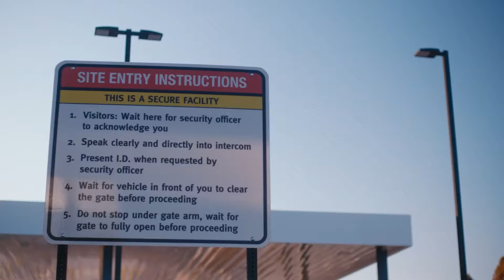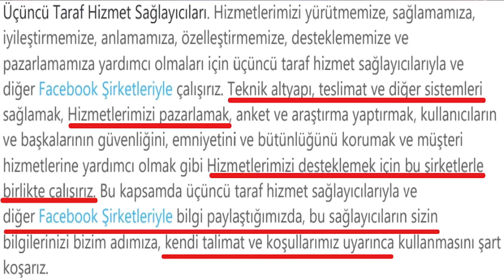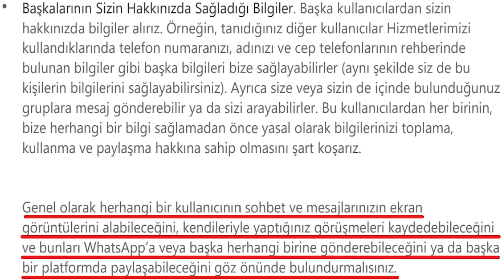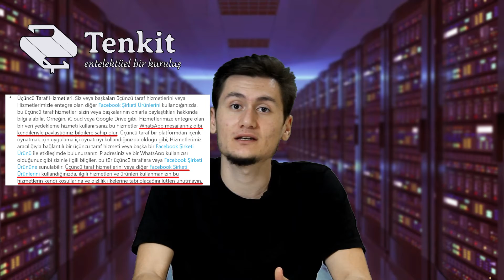WhatsApp'ı Siliyor Muyuz? | Whatsapp Sözleşmesi | Gizlilik Politikaları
Merhabalar ben Himmet Emre Çimen. İstanbul Teknik Üniversitesi Makina Mühendisliği 1. sınıf öğrencisiyim. Yazılıma ve son 1 yıldır da yapay zeka uygulamalarına ilgiliyim. Ayrıca gündemi oldukça meşgul eden WhatsApp sözleşmesini de derinlemesine inceledim.

Bizi web sitemiz, Instagram, Twitter üzerinden takip edebilirsiniz.